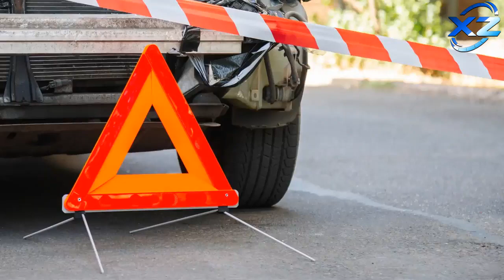Ordumuzun hərbçiləri avtomobil qəzasında həlak oldu